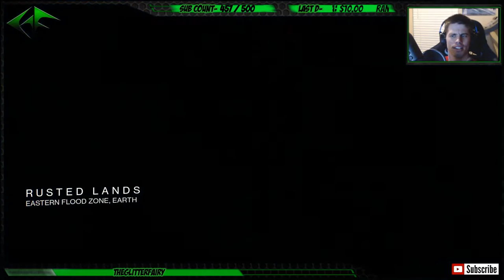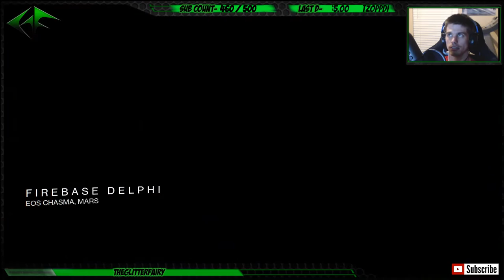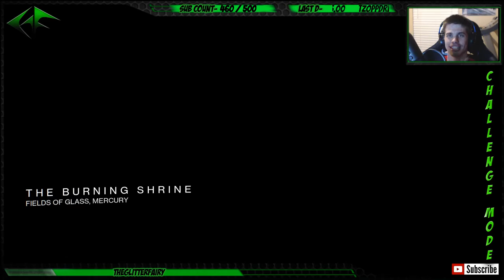Destiny- CRUCIBLE WITH SUBS//NEW META WEAPONS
Just playing some Crucible tonight trying to knock out Lord Shaxx's weekly bounties. Also going to be playing around with the double wombo combo tonight with my hunter.

Rules
1. Be nice to Streamer
2. Be nice to EVERYBODY in chat
3. No cursing or insulting others
4. No Self-Promo unless a regular viewer
5. Must have positive K/D to finish stream

My Equipment:

Cybertron PC
Elgado HD60
Blue Yeti Mic
Rode Boom
Web Cam
Gaming Monitor
DXRacer Chair
Razer Mouse Pad